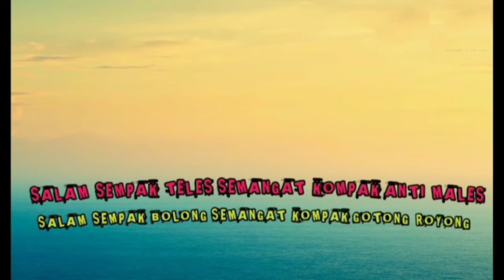Karnaval Barongsai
Barongsai adalah tarian tradisional Cina dengan menggunakan sarung yang menyerupai singa. Barongsai memiliki sejarah ribuan tahun. Catatan pertama, tarian ini bisa ditelusuri pada Dinasti Chin sekitar abad ke tiga sebelum Masehi.